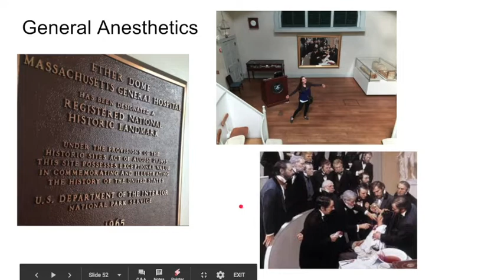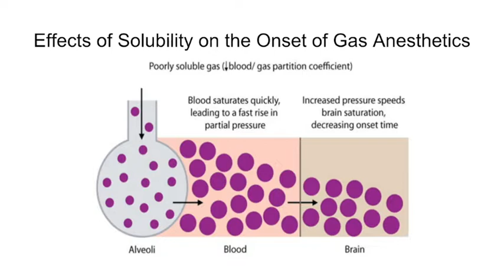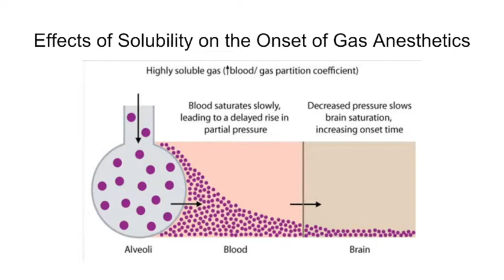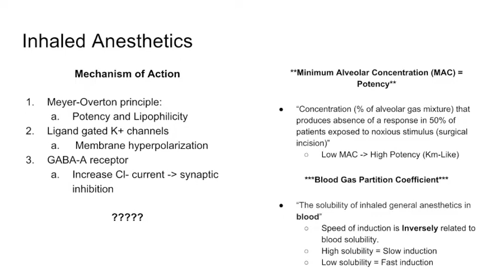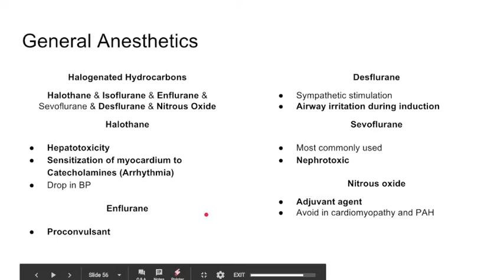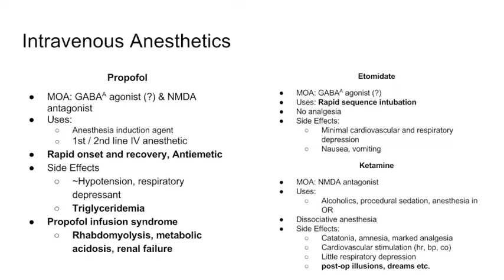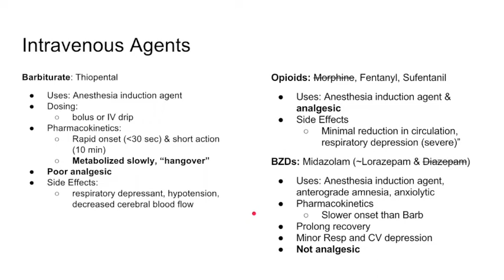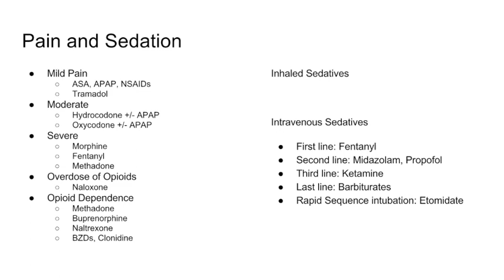USMLE Pharmacology- General Anesthesia